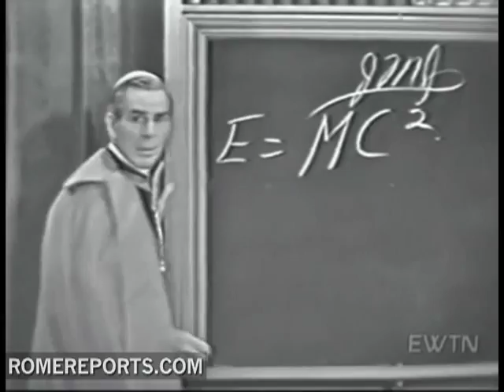Documentary on Archbishop Fulton Sheen comes to the silver screen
This documentary "Archbishop Fulton J. Sheen: Servant of All" offers a detailed look at the life and works of the late archbishop. .